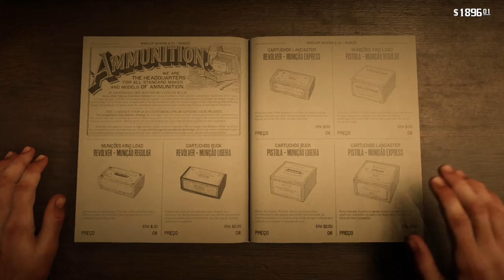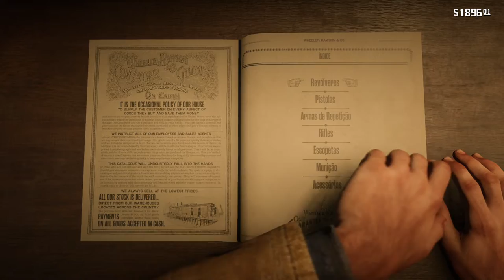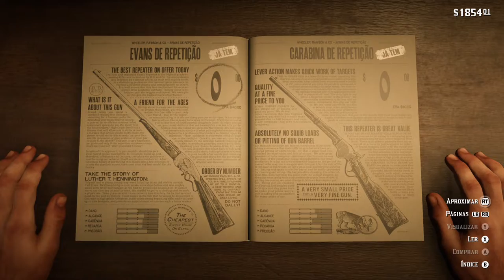Red Dead Redemption 2 - Desconsolada On Xbox One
Arthur agora ajuda uma viúva bondosa.